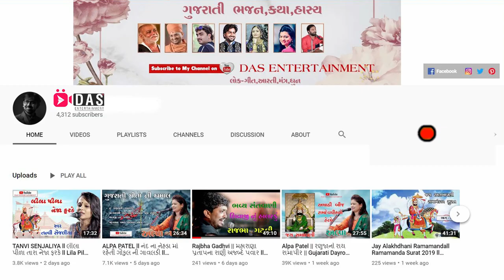BEST LOK DAYRO ll SHIV SAMAN KOI DATA NAHI ll TEJDAN GADHVI ll GUJARATI BHAJAN - 2019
TejdanGadhvi Gujarati Bhajan || Gujarati Dayro || Krishna Video Mixing Lab

New Song Mix  By | Tejdan Gadhvi Krishna Video Mixing Lab